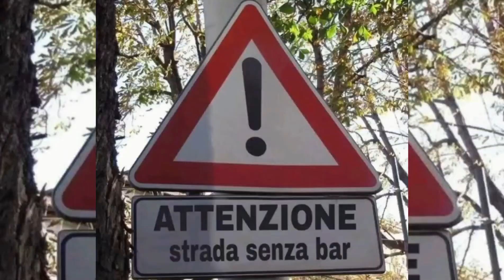GERRY ROSSI BARMAN CAMPIONISSIMO FLAIR @ PRINCIPE DI PIEMONTE VIAREGGIO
Gerry Rossi barman campionissimo flair @ Principe di Piemonte Viareggio @ cocktails @ buon umore @ intrattenimento @ musica @ happy @ sos feste 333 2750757